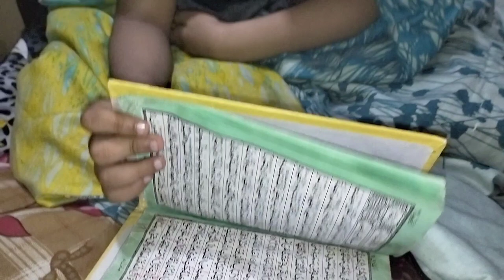vlog#6 | kite banai | doc ny injection lagaya??? | mama ko game may thoka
playing games with mama... bar bar hara diya mama ko
akely kite bana dali... doc py gaye dawai lyny or doc ny tika lagaya